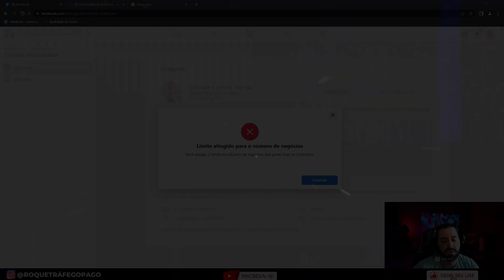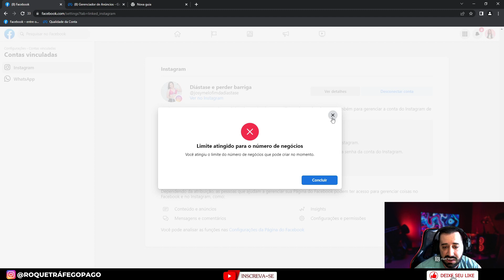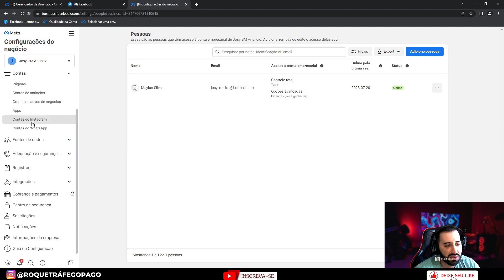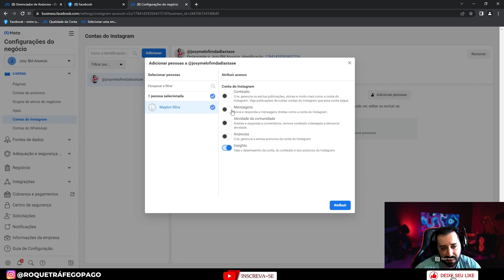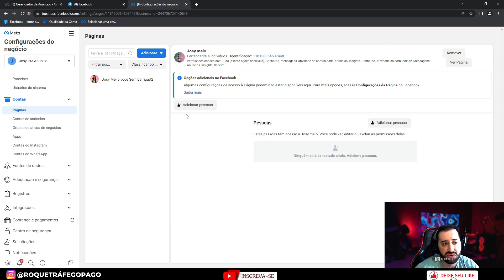Limite atingido para o número de negócios | Erro ao vincular Instagram com Página do Facebook ads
Você está tentando vincular seu Instagram em uma nova página ou uma nova BM e está aparecendo o seguinte  erro?

Limite atingido para o número de negócios? Você atingiu o número de negócios que pode criar no momento?

Saiba exatamente o que fazer neste vídeo!

ME SIGA NO INSTAGRAM : @roquetrafegopagoo  ✌

Se ainda ficou alguma dúvida, deixe nos comentários que irei responder todas!